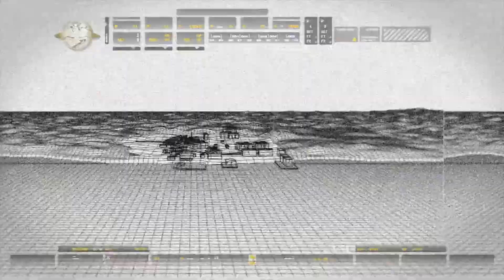CALL OF DUTY 4 : MODERN WARFARE REMASTERED - MISSION 5 - ACT 1 - CHARLI DON`T SURF